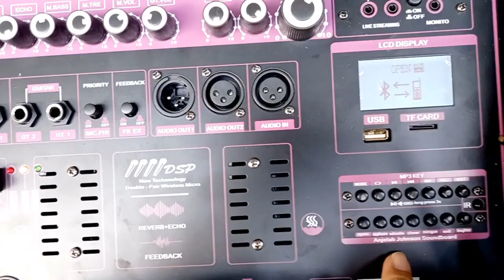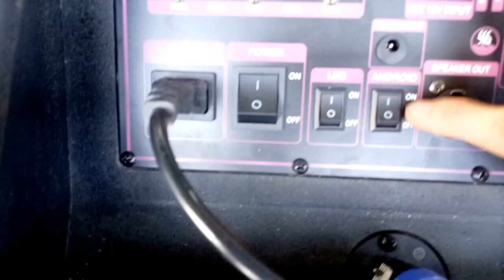LOA KÉO ARRAY 2.1 CÔNG NGHỆ ĐẶC BIỆT NHẤT HIỆN NAY CHỐNG HÚ REVERB, EQUALIZER CHỈNH ÂM CỰC NÉT 4 MIC